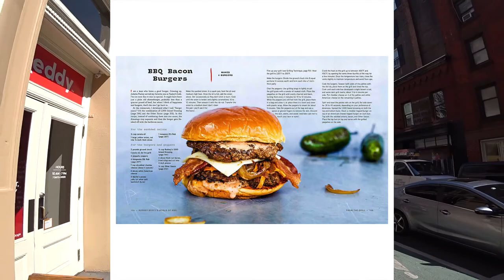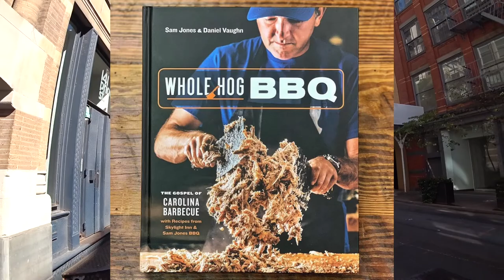The Best BBQ Cookbooks 2022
When it comes to the best bbq cookbooks for beginners or experts all the suggested books will have excellent tips, techniques and recipes you can add to your arsenal.

Rodney Scott’s World of BBQ

From Rodney’s Wings to Rodney’s Mac and Cheese to Rodney’s Ribs acclaimed Pitmaster Rodney Scott (of Scott’s Barbecue in South Carolina) lets some of his secrets out of the bag. Rodney is known for whole hog barbecue but this book has a variety of bbq types and techniques that any amateur bbq cookbook reader can apply. With mouthwatering photos and great stories, Rodney Scott’s World of BBQ is a cookbook to help you bbq better.

Sam Jones BBQ

Another Carolina Style BBQ cookbook author is Sam Jones. Like Rodney’s book, it also includes a wide variety of easy recipes and methods for creating delicious bbq at home.

Franklin Barbecue

This Austin BBQ restaurant cookbook is one of the best on the shelves. Pitmaster Franklin dives deep into not only the science of bbq but the theory to producing beautiful food from the pit.

Francis Mallmann Seven Fires

Although not specifically BBQ this is probably the best grilling cookbook ever written in our opinion. Mallmann brings a wide range of original techniques and recipes that people can use for grilling at home. From how to build a fire to grilled desserts, this grilling cookbook is an indispensable wealth of knowledge.